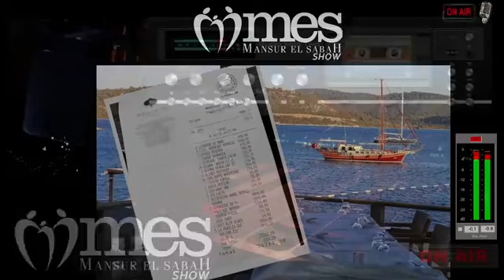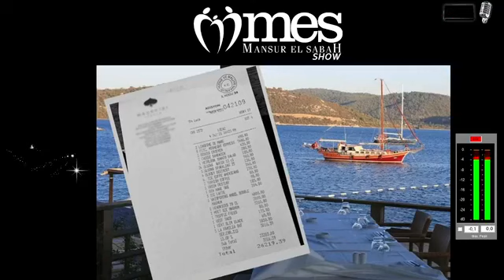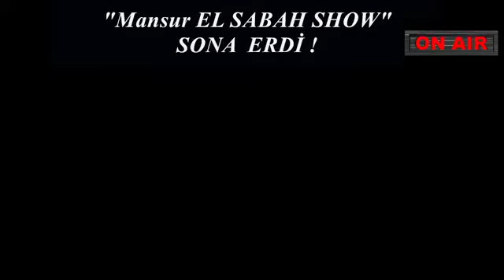"Mansur EL SABAH SHOW" - 08 TEMMUZ 2021 RADYO YAYINI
Ödediğiniz en yüksek Hesap hangisi  ?😁